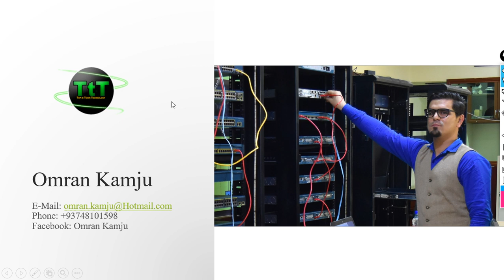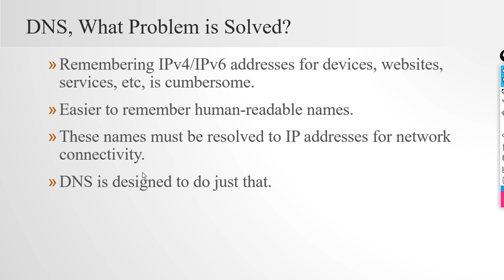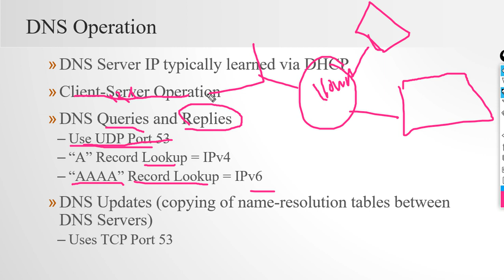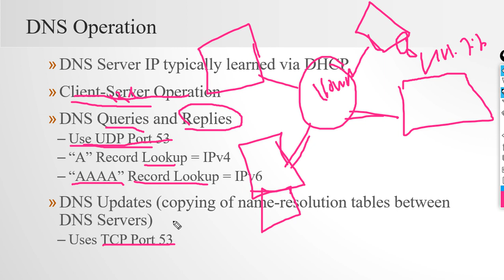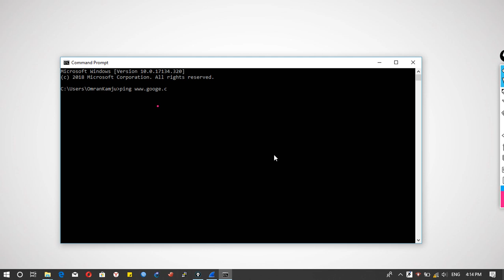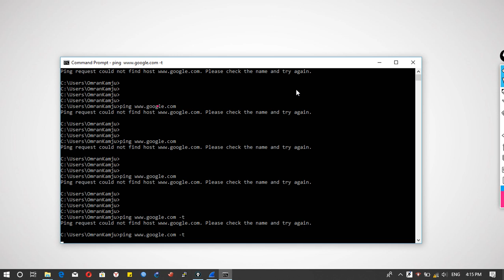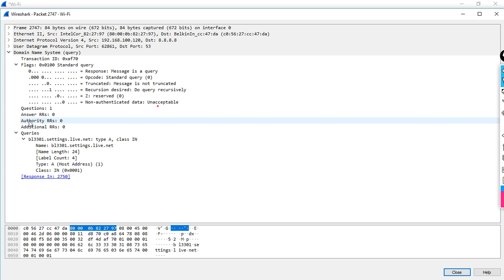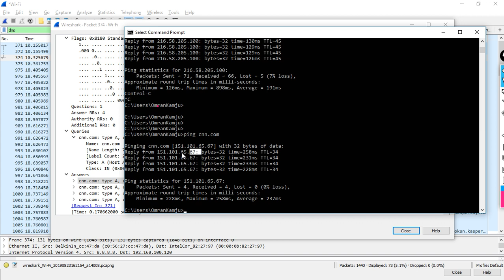37. Domain name server (DNS)